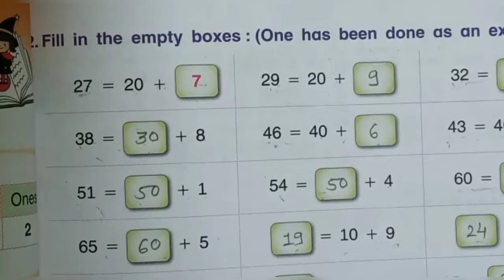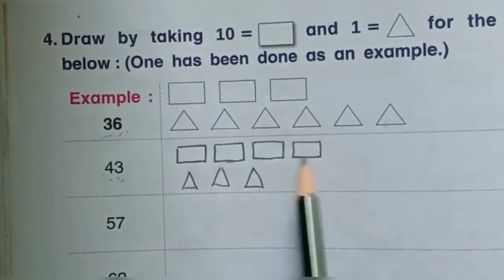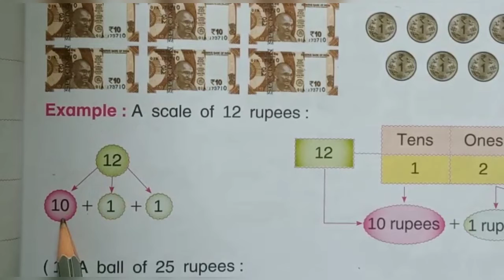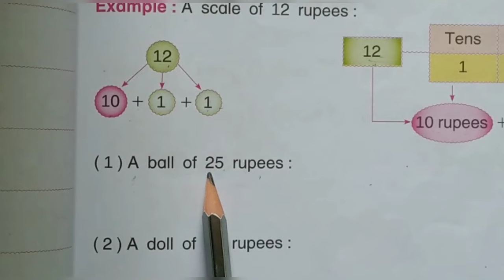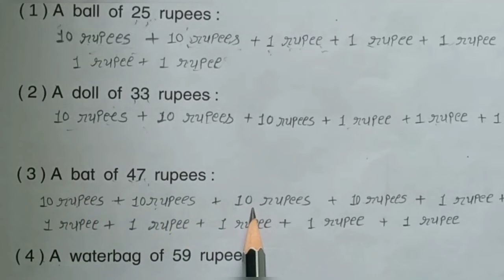STD:- 2 || Maths || By Rimpal Miss || Upasana vidhyalay || 28/11/20